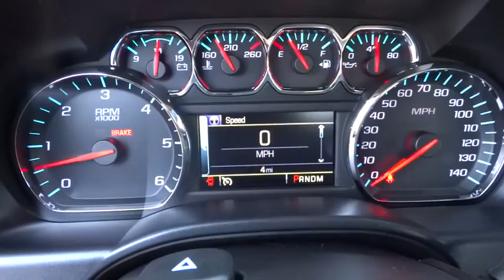2014 Chevrolet Silverado 1500 Redding, Eureka, Red Bluff, Chico, Sacramento, CA EZ371952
2014 Chevrolet Silverado 1500  - Stock#: EZ371952 - VIN#: 1GCRCRECXEZ371952